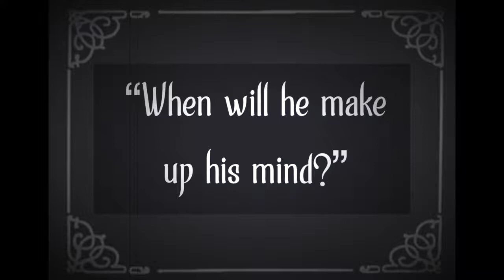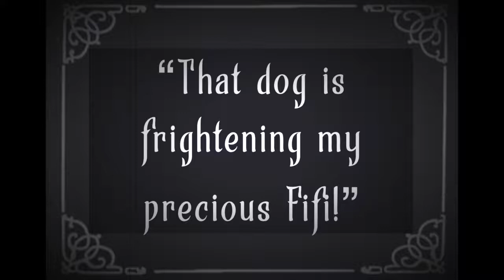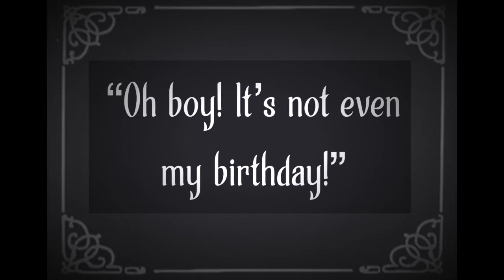Last But Not Least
Silent movie made by our Beginning Acting summer Camp at Seedling Theatre Company, Henderson, NV